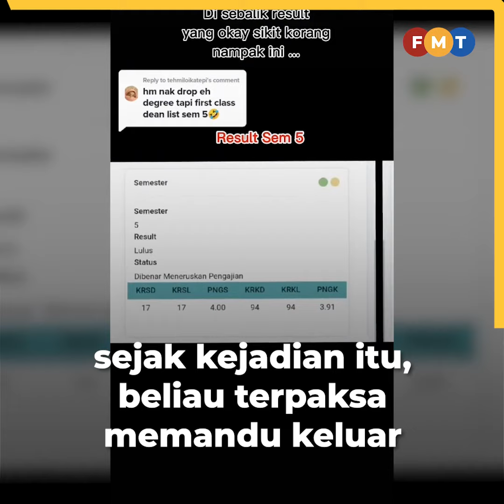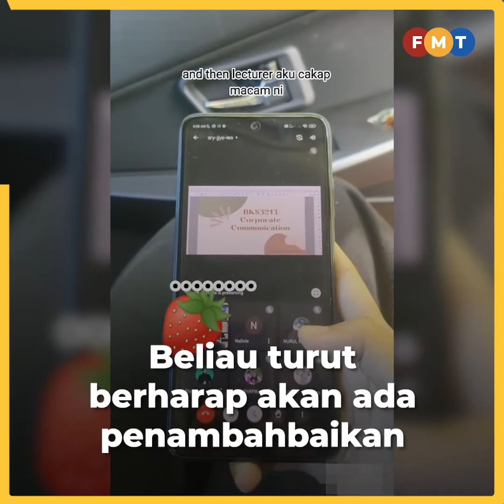Pelajar terpaksa pandu 130km cari ‘line’ internet, belajar dalam bonet kereta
Seorang pelajar Universiti Pendidikan Sultan Idris (UPSI) berdepan kesukaran untuk mengikuti Pembelajaran Jarak Jauh (ODL) selepas menara telekomunikasi di daerah Telupid, Sabah rosak kerana terbakar.